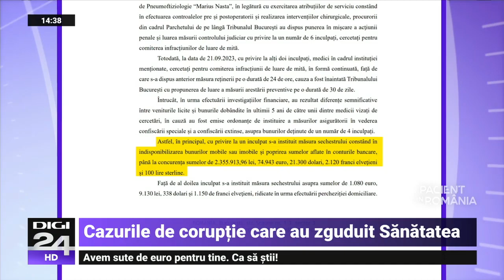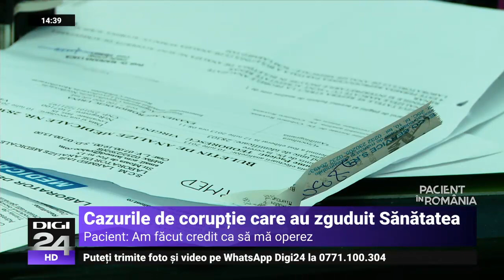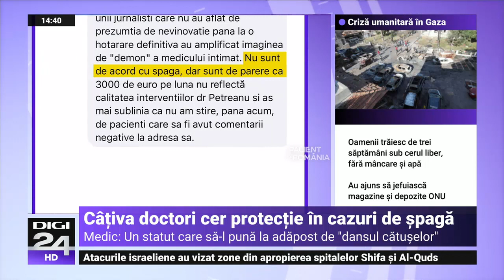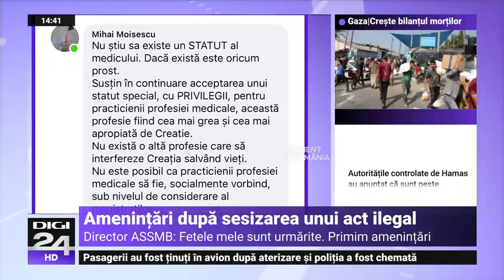Pacient în România. Câțiva doctori cer protecție în cazuri de șpagă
Scandalul mitei pentru operații de la Institutul „Marius Nasta” din București alimentează un fenomen periculos și revoltător în lumea medicală. Sunt doctori care susțin cu tărie ca toate cazurile cu doctori cercetați pentru corupție ar trebui tratate cu discreție.